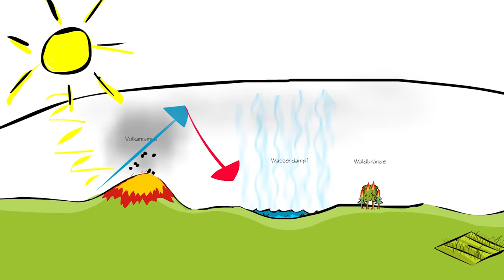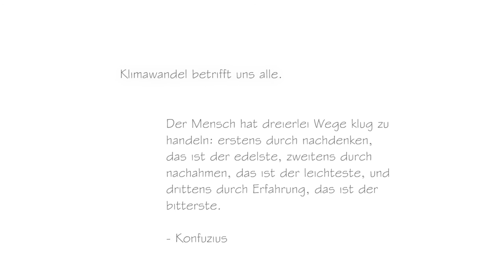Bleibt der Schneehase braun?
Ein Kurzfilm über die Auswirkungen der Klimaveränderung in den österreichischen Alpen.